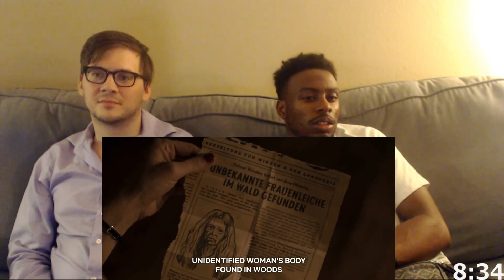Dark Reaction Season 2 Episode 3 "Ghosts" S02 E03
Reaction recorded September 12, 2019